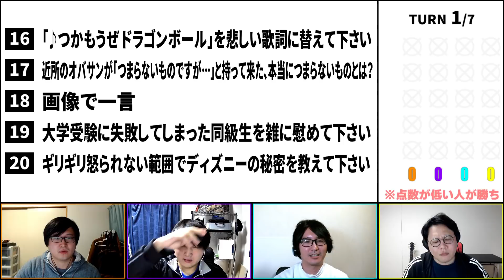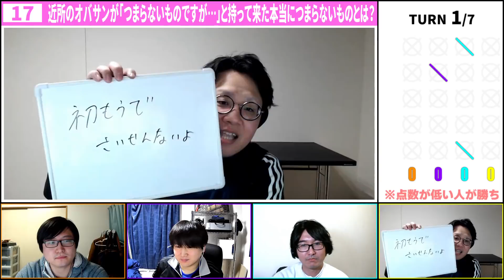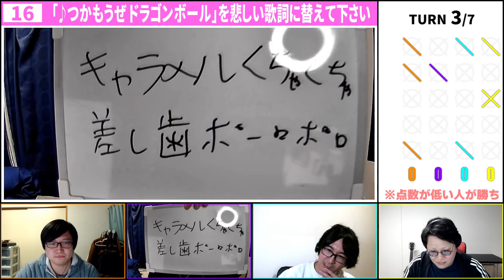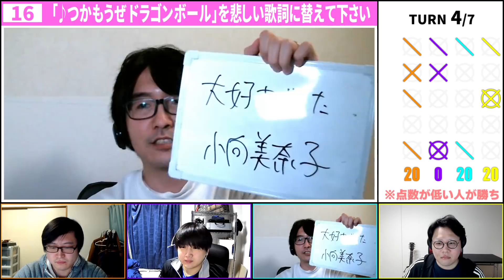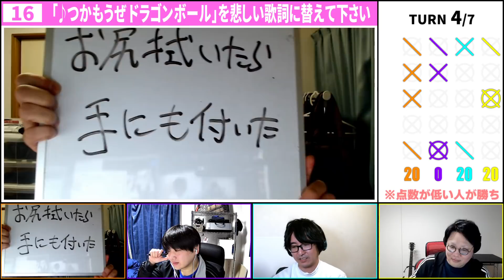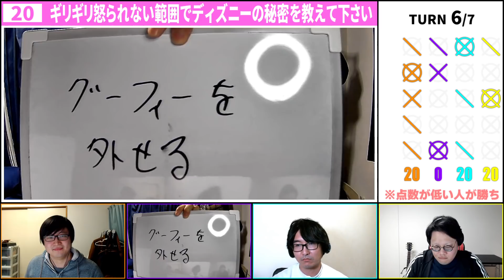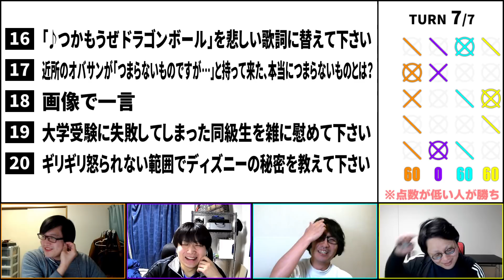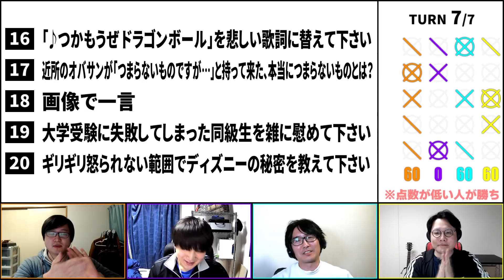新競技で大喜利に向き合う【大喜利クリケット #2】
◆お知らせ◆
おまけ動画や特別企画など多数のコンテンツをニコニコチャンネル「S4U GOLD」にて投稿中！